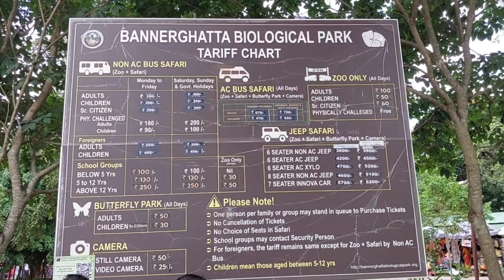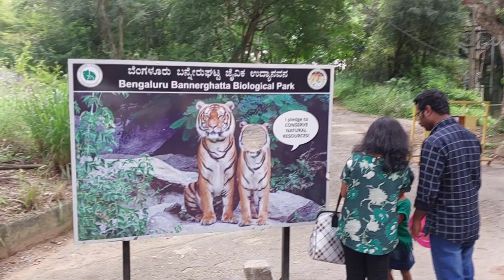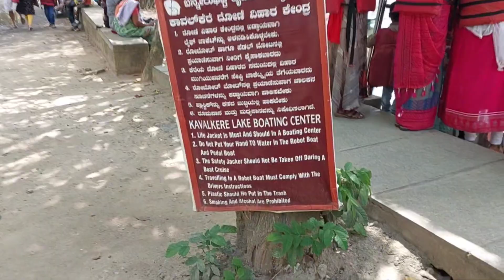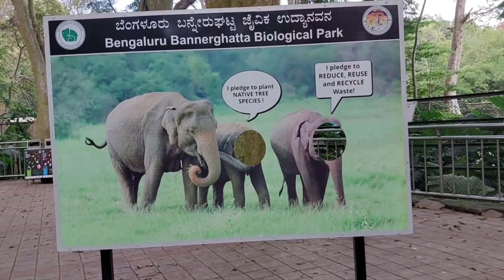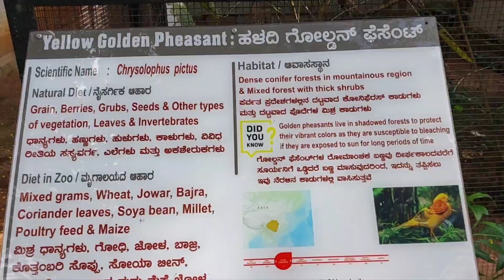WildLife Park Lion Tiger Leopard 🐆 🐅